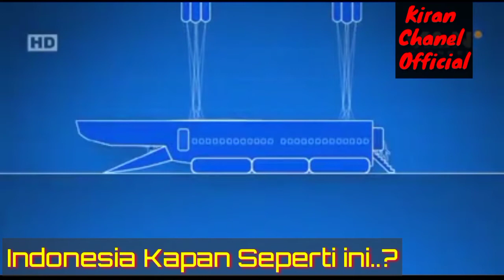Pesawat Tercanggih anti meledak 2021. Indonesia kapan ya?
Pesawat super canggih demi keselamatan penumpang.

Walaupun pesawatnya meledak namun penumpang tetap aman terkendali.

Adapun jatuhnya pesawat sriwijaya dan lain-lain di indonesia tidak tersisa satu penumpangpun, semua tewas tertelan bumi.